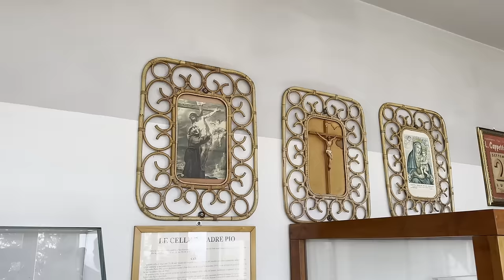Padre Pio: "Prega spera e confida in Dio"